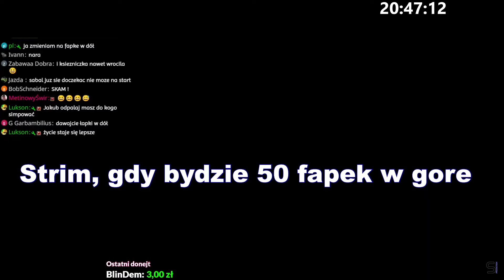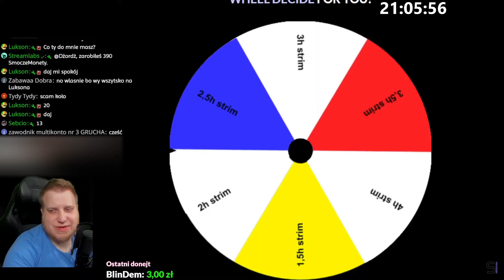Sabal o problemie z serwerem Bagjanamu oraz ulepszanie itemów na Handlarzu - Metin2